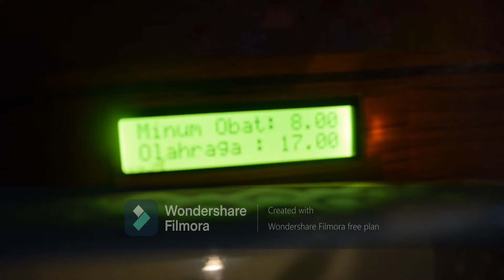INTERNET OF THINGS // ROBOTIK MAN 1 PEKANBARU